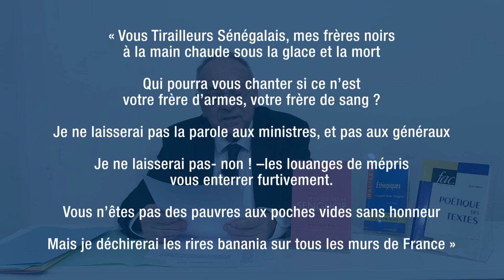Sanary - [LES PETITS SALONS LITTÉRAIRES] Cycle 2, séance 1 - Léopold Sédar Senghor par Jean Picano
[LES PETITS SALONS LITTÉRAIRES] Cycle 2, séance 1 - Léopold Sédar Senghor par Jean Picano

Première séance du Cycle 2 des petits salons littéraires au cours desquels "4 auteurs" seront présentés par Jean Picano, docteur ès Lettres. Aujourd'hui, Jean Picano nous livre une présentation détaillée de l'auteur, poète et homme politique Léopold Sédar Senghor.
👉 Prochain rendez-vous des petits salons littéraires avec une présentation de l'auteur François Cheng.